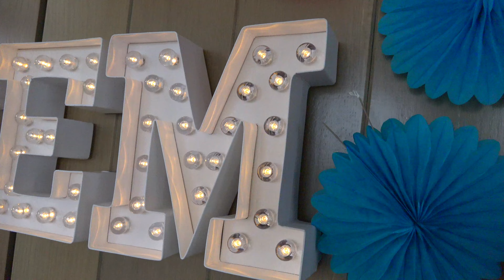Kareem's First Birthday - Highlights